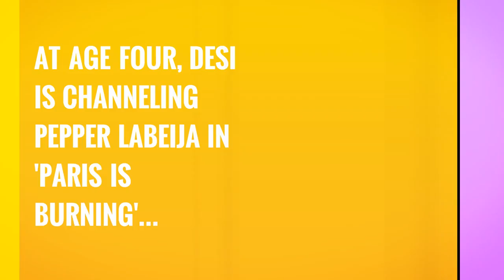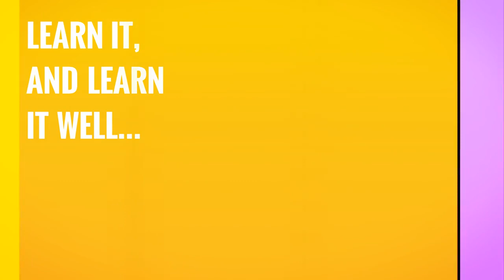Desmond is Amazing: 4-Year Old Boy Who Makes Dresses for Himself Out of BedSheets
At just about four years old, Desi was already channeling his fierce diva self. He had made himself a "gown", as he called it, out of a fitted sheet he found in the laundry. The first thing his outfit made me think of was Pepper LaBeija's outfit at the beginning of 'Paris is Burning'. I grabbed my cell phone and recorded him as he strutted out of my bedroom. **Excuse the extremely crappy circa-2011 cell phone video quality** (You'll still get the gist of it)

We believe that Desi is a recycled old soul. He was one of the last babies born before St. Vincent's Medical Center in the Village closed for good. As many of you know, St. Vincent's was the epicenter of the AIDS epidemic. Perhaps the soul of one who passed on was given another chance when Desi was born. As some of you have seen for yourselves, Desi is way beyond fabulous for his years. And we're okay with that. Enjoy!

  Who is DESMOND IS AMAZING?

Desmond is Amazing is a boy who transforms into a drag kid / drag queen. He is an award winning LGBTQ advocate, an outspoken gay youth, runway model, fashion designer, voguer, public speaker, and performer

He has a unique style, designs his own outfits, and was publicly proclaimed to be the "World's Youngest Club Kid". He is the youngest member of one of the original, pioneering, iconic NYC voguing ballroom houses, the House of UltraOmni.

Desmond is the founder of the first ever drag house solely for kids, called the Haus of Amazing. He is also in the process of creating and designing the first magazine, called "The Amaziest", for drag kids and LGBTQ youth. The content will be created by kids, for kids.

His goals are to inspire and give hope to others throughout the world, fight for LGBTQ rights, advocate for anti-bullying programs, stop homophobia against LGBTQ youth, and endlessly spread the message that it is okay to be who you are. He wants other young people to express themselves and embrace the same level of self confidence, bravery, and self-acceptance that he embodies. His motto is "Be Yourself, Always".

He has named his fans his "Amazies".